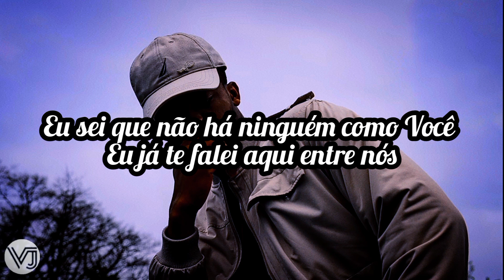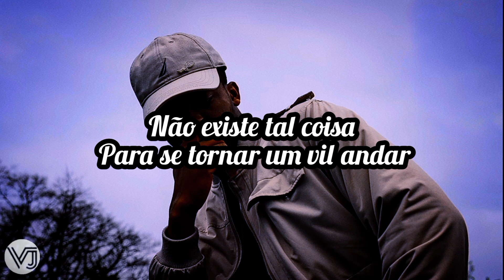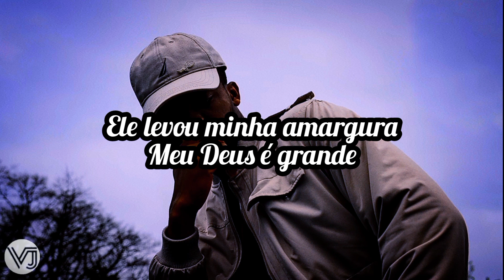Redimi2 - OMG (tradução)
Lyrics

(Redimi2, man)
Oh, my God
(Música de tierra dentro)
Oh, my God
(Truena guitarra mía)
Oh, my God
(Nos fuimos)

No sé como fue pero sucedió
Yo tampoco sé qué fue lo que me dio

Solo sé que me ama y que le amo que en mi pecho hay una llama
Y ya su nombre proclamo

Oh, mi Dios

Sé que no hay nadie como vos
Ya te lo dije acá entre nos
Tú eres el boss, yo tu portavoz

Llegó Jesús y me alumbró
Yo sentí su mano en mi hombro
De mi pasado no quedó un escombro
Ni la sombra, ¿entiendes mi asombro?

Bro, si yo te contara quién era yo cambiarias la cara
No fue que me metí una cosa rara
Es que Dios nunca falla, dile a Madiel Lara

La diferencia entre tú y yo
Es que yo ya viví lo que tú estas viviendo
Y tú no has vivido lo que vivo hoy
No sabes la vida que te estás perdiendo

No hay cosa semejante
A convertirse en un vil a lo andante
La gracia de Cristo es impresionante
Chequea mi semblante

Solo sé que me ama y que le amo
Que en mi pecho hay una llama

Es que mi Dios es grande
Soporta mi locura, se llevó mi amargura
Mi Dios es grande, demasiado grande

Soporta mi locura
Se llevó mi amargura
Mi Dios es grande
Grande, grande, grande

Cómo rapero ¿qué quieres que te diga?
Su gravy me tiene fuera de liga
En esta selva no soy elefante
Solamente soy hormiga

Investígame, googleame
Escúchame y pon atención
Llégale al flow o al delivery negro quizá la hormiguita se vuelve un león

Si te causo buena impresión
Llámalo gracia, llámalo unción
Jesús está llamando tu atención
Yo solo soy un canal de bendición

No se como fue pero sucedió

(Redimi2, man)
(Dímelo, G Rock)
(Música directo del patio)